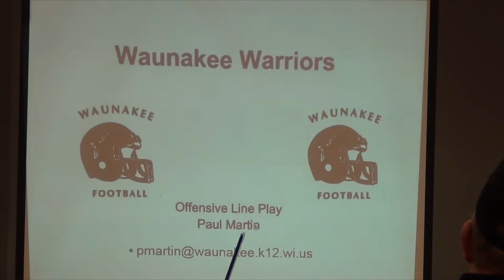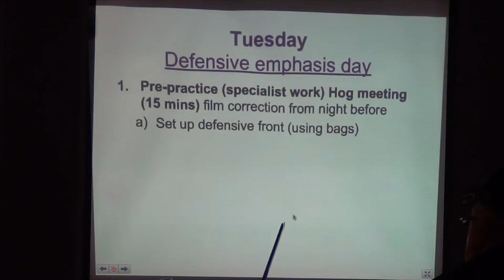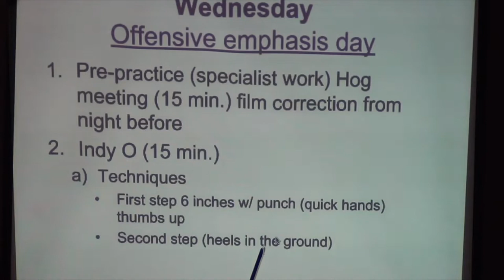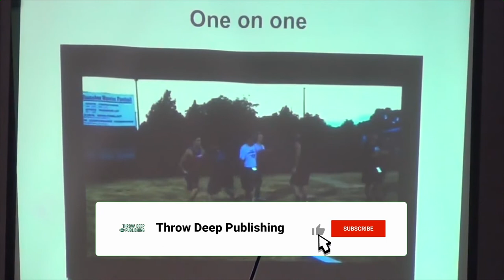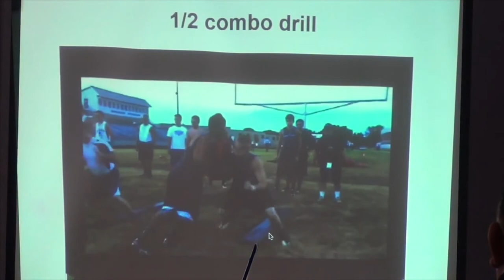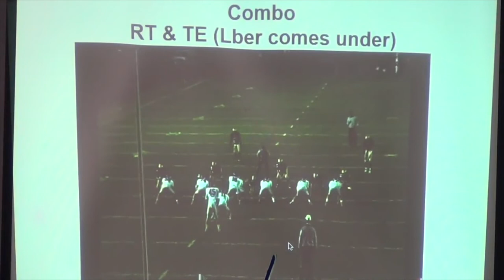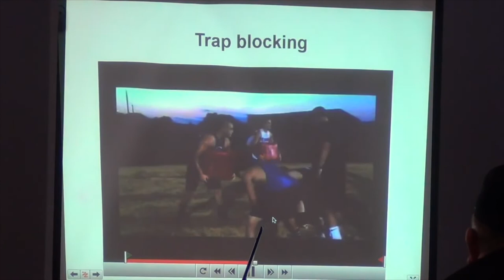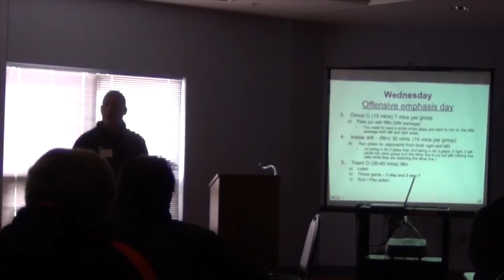Preparing Your Offensive Line for Game Day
Do you have your offensive line ready for game day? In this video, we're going to show you how to prepare your offensive line for game day, so you can have a successful game.

Starting your offensive line is one of the most important things you can do to have a successful game. In this video, we'll show you how to prepare your offensive line for game day so you can have a more successful game. From nutrition to warmups to final preparation, we'll cover everything you need to make sure your offensive line has a great game!

Check out this full clinic from Paul Martin of Waunakee High School (WI).

Chapters:

0:00 - Intro
1:29 - Sunday Offensive Line Preparation
2:46 - Monday Offensive Line Meeting
6:34 - Tuesday Offensive Line Preparation - Scouting the Opposing Defense
10:45 - Wednesday Offensive Line  Drills
12:22 - Offensive Line Stance
30:30 - Combo Blocking Drills